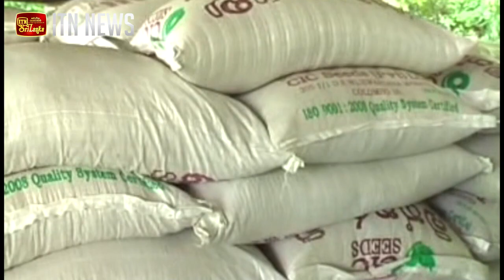සහල් 90ට දෙන්න පොළොන්නරුවේ සහල් මෝල් හිමියන් සූදානම්